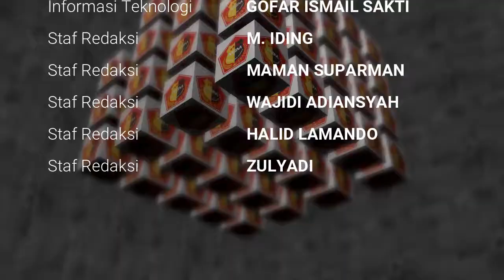Konsolidasi HIPAKAD Pembentukan Ketua DPC Kota Palembang